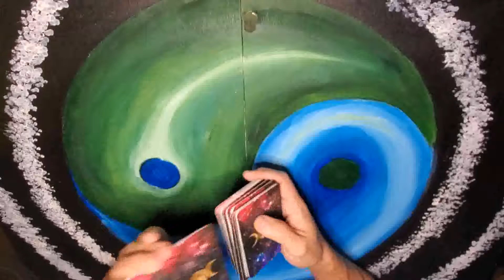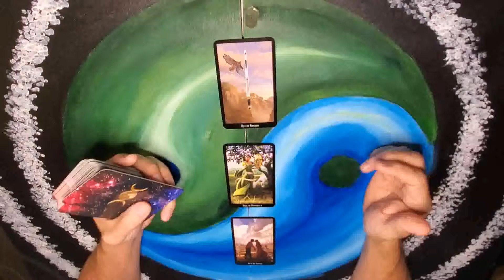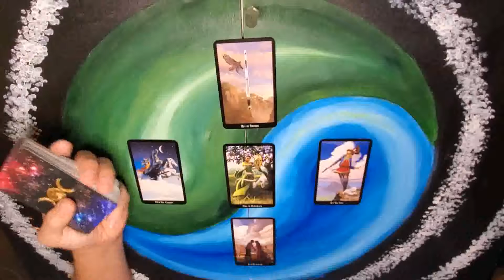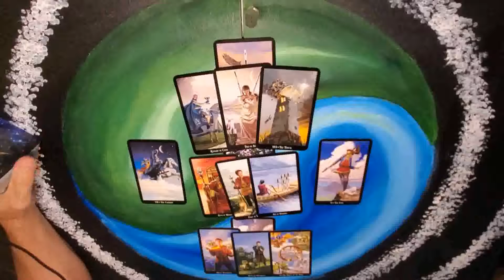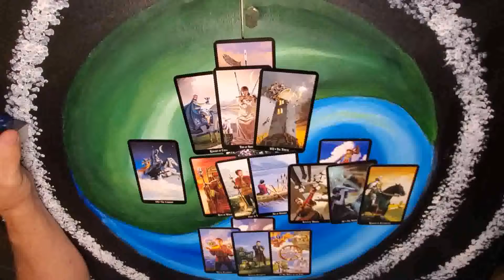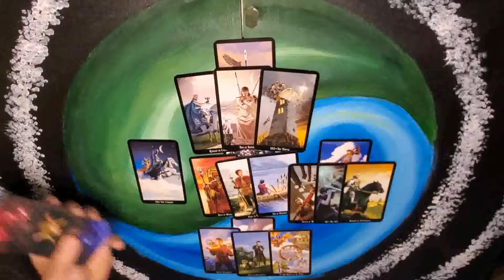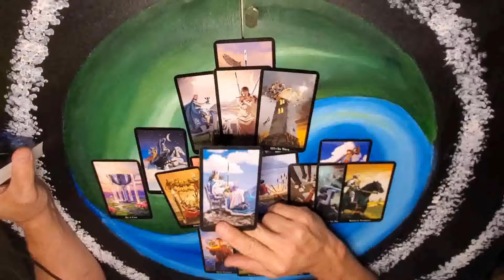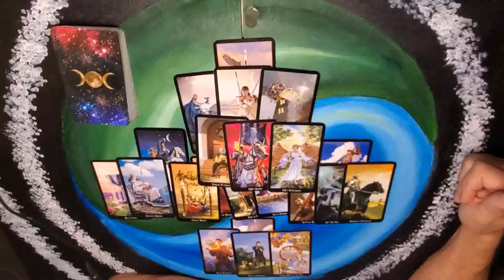Capricorn - Oct 26 - Nov 1